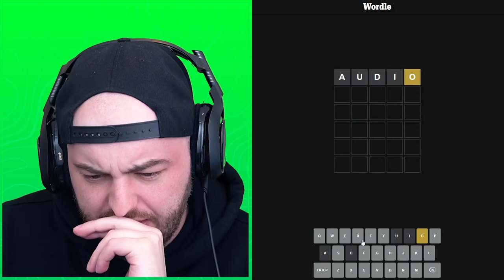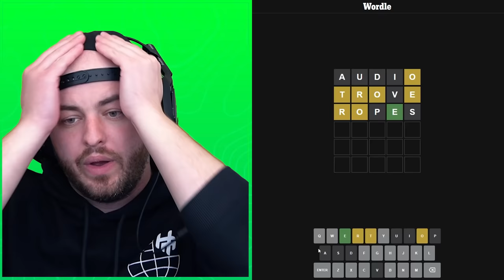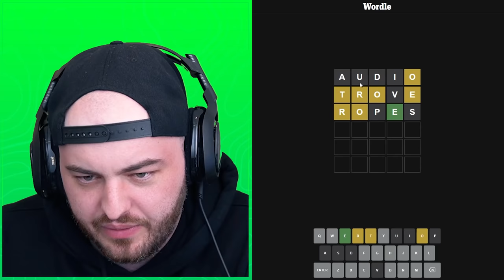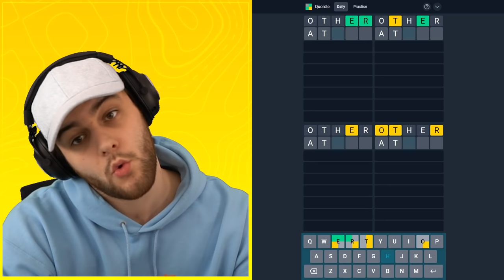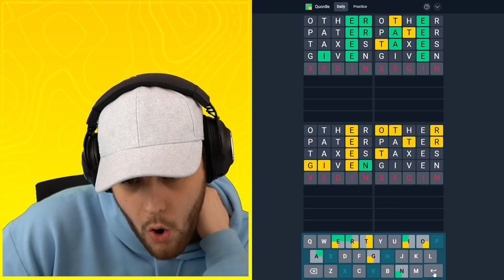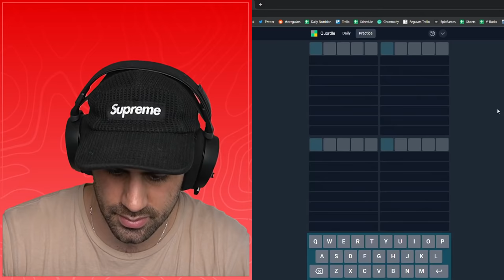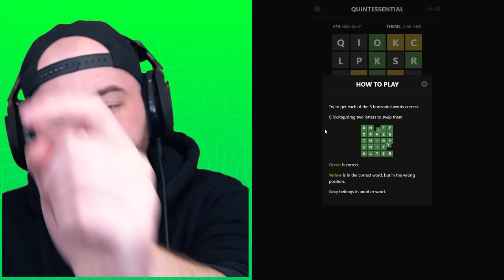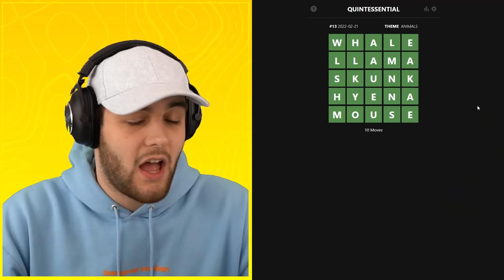TRYING CRAZY SECRET WORDLE GAMES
Today the @Regulars @sigils @BiffleWiffle @Henwy @Nicovald test their spelling skills in this Wordle showdown!!